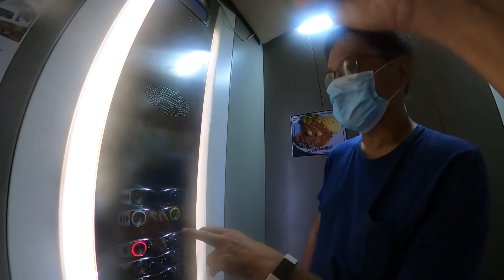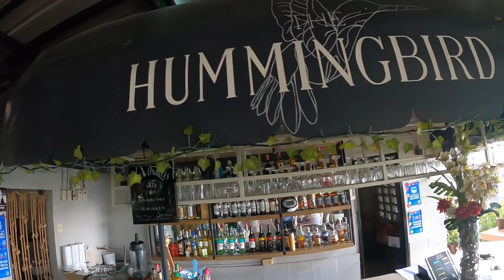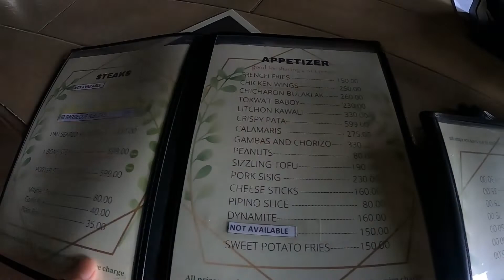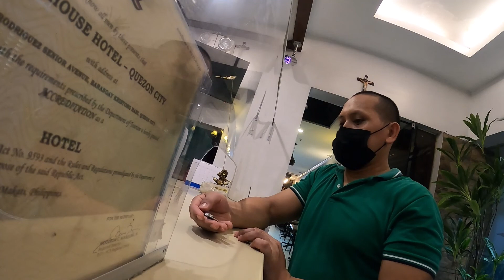Coffee and Turon a la Mode in the Rooftop of the Stone House Hotel Hummingbird Bar ERod Quezon City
Slice, Dice, Chop, Mince,
A Dash, a Pinch, a Smidgen, and Seasoning to Taste,
Roast, Bake, and Broil,
Saute, Sear, Brown, Char,
Deep Fry and Pan Fry,
Braise,
Boil, Simmer, Poach, Steam, Blanch,
cookingchannel , cooking , foodnetwork , foodie , food , foodporn , chef , cookingathome , instachef , cookingvideo , cook , yummy , youtube , goodeats , ,Grate
,Slice
,Peel
,Whisk
,Boil
,Fry
,Grill
,Bake
,Pour
,Scramble,
Simmer
,Spread
,Stir
,Taste
,Add
,Blend
,Roast
,Chop
,Dip
,Roll,
Steam
celebritychef , personalchef , cookingtips , cookingtime , cookingwithlove , yummyfood , instafood , youtuber , cookingclass , cookingshow , instagood , goodfood , foodblogger , downhome , kitchenlife , bhfyp
boiling,
brewing,
broiling,
browning,
frying,
grilling,
heating,
roasting,
simmering,
sizzling,
steaming,
steeping,
stewing,
toasting,
,Grate
,Slice
,Peel
,Whisk
,Boil
,Fry
,Grill
,Bake
,Pour
,Scramble,
Simmer
,Spread
,Stir
,Taste
,Add
,Blend
,Roast
,Chop
,Dip
,Roll,
Steam